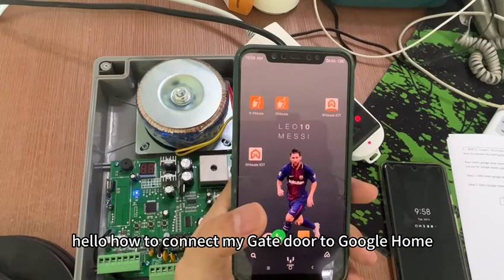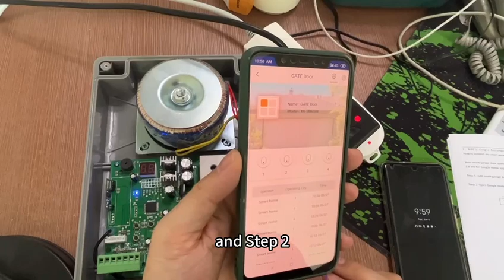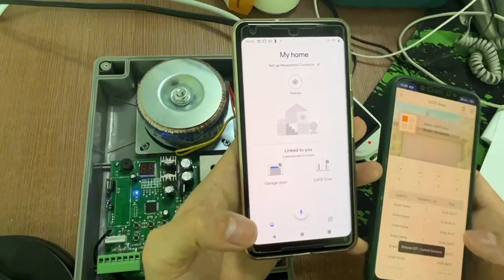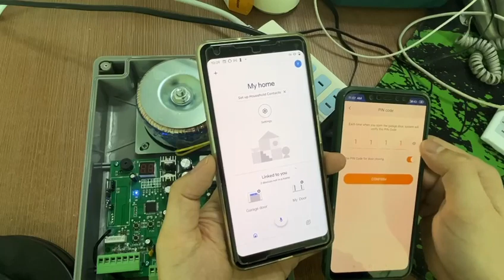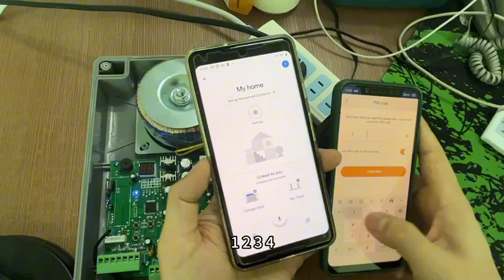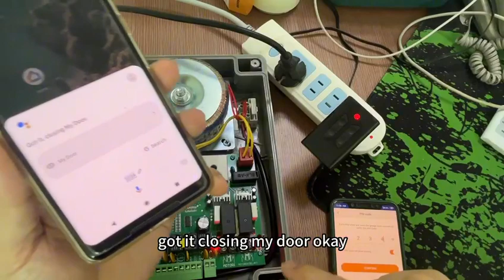XHOUSE IOT how to work with Google ASSISTANT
-"Hey Google, open/close the garage door."

-"Can I have your PIN?"

-"Hey Google, is my garage opened/closed?"